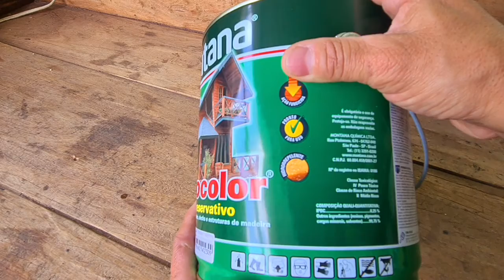Ipermeabilizar madeira Deck Sol e chuva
Como Ipermeabilizar madeira